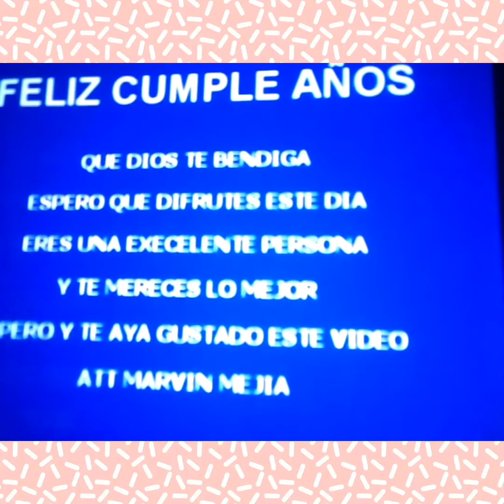FELIZ CUMPLEAÑOS TIA EVELYN! 🎂🍰 este vídeo fue filmado y enviado en Marzo 30 del año 2020.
Créditos a: @cancionesepicasdefelizcump3741